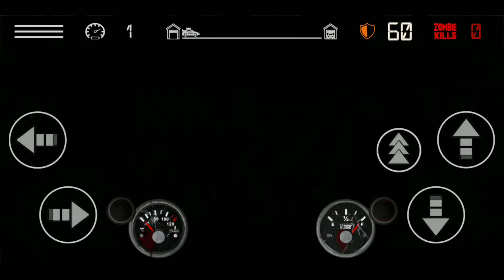Zombie Racing Club Gameplay (Android)